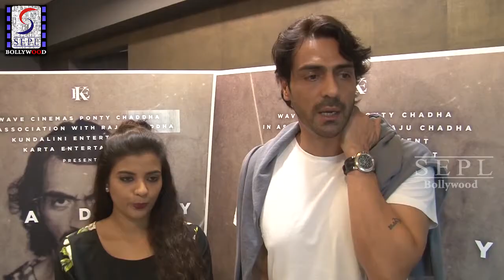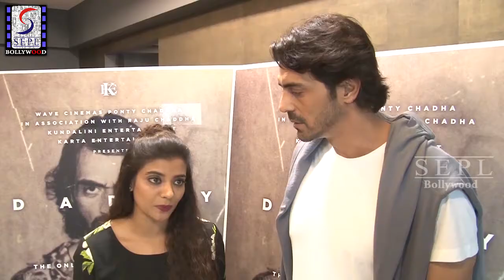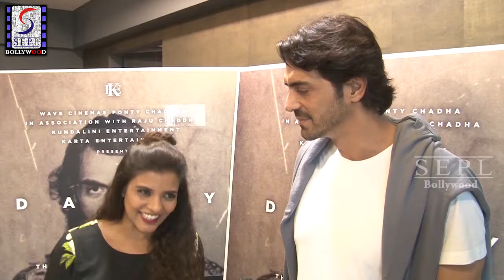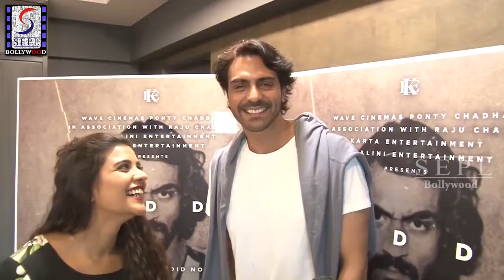Arjun Rampal and Aishwarya Rajesh Interview For Film DADDY